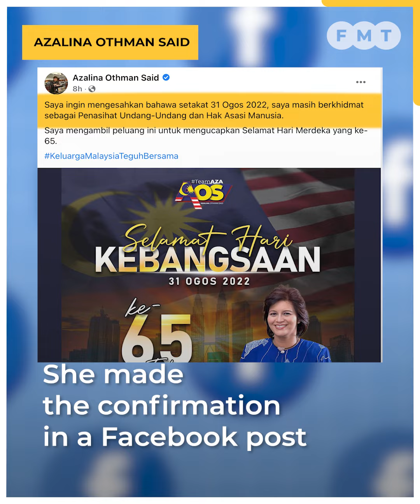I’m still PM’s special adviser on law, human rights, says Azalina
Umno Supreme Council member Azalina Othman Said says she is still special adviser to Prime Minister Ismail Sabri Yaakob following a media report that she had tendered her resignation.